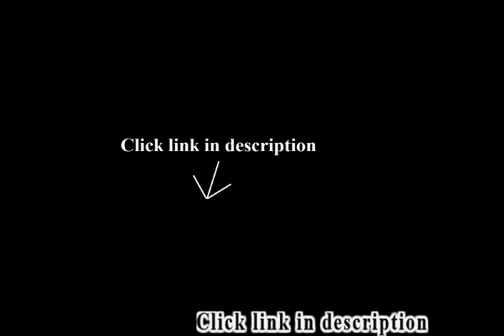Apartment Sofas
Best selling: Apartment Sofas.
1. Sure Fit 44250 1 Piece Simple Stretch Subway Tile Sofa, Carbon Gray

2. Laundry Clothesline Hanging Rack for Drying Clothing Set of 18 Stainless Steel Clothespins Round
3. LUCID King / Twin XL Convertible Folding Foam Mattress-Sofa - Folds to 8 in. Twin XL Mattress, 4 in. King Mattress...
4. Sure Fit Quilted Pet Throw with Laminate Waterproof Back with Strap - Chocolate (Sofa)
5. Sure Fit  44468 1 Piece Simple Stretch Twill Recliner, Chocolate
6. Smart Air Beds Inflatable Sofa Bed

Stainless Steel Hanging Laundry Rack Jessi/ September 25, 2015/ Family, Lifestyle/ 0 commentsLaundry Clothesline Hanging RackI have been without a clothes dryer for almost a year. On the nicer days, clothes go outside on the line. On the not so nice days, they go on the drying racks inside. But with a family of 5 in the house, some days, the drying rack room runs out. The same goes for the single clothes line we have.One day upon searching the internet, I came across this hanging clothes rack. Being stainless steel, I knew it would not rust and damage my clothes, plus I’d be able to fit much more in my small space. And I have come to LOVE this rack.The kids are normally the ones who hang out laundry on the days I’m working. I took this photo yesterday to show the great many items this rack can hold. Each clip is very strong and can hold more than just a dainty sock.This shows each clip holding numerous cloth napkins, or some clips holding a sock and a couple of wash cloths. A lot of items together of course take a bit longer to dry, but they are all dry by the end of the day when we go to take the clothes off the line.Even when we have to use the rack inside, it hangs perfectly from the shower rod and can hold a great deal of clothes – for instance, today it has camis and tank tops hanging from it. They will be dry when I get home and I can use the rack for the next of laundry, because as we know, laundry is never finished.I received the products in exchange for my unbiased review. Regardless, I leave appropriate feedback no matter the price I pay for an item..